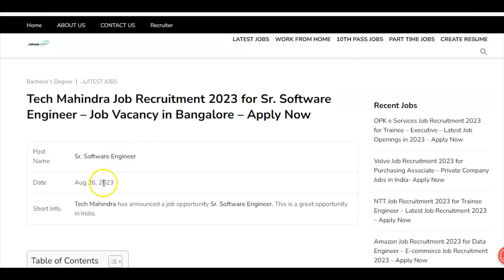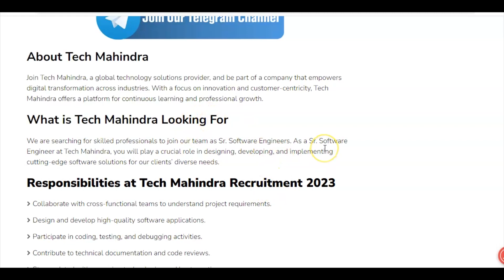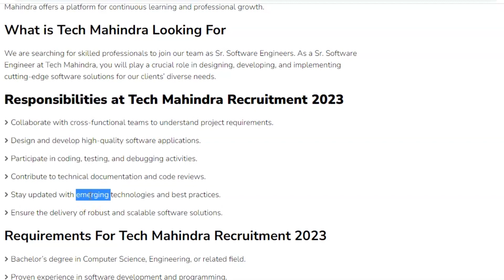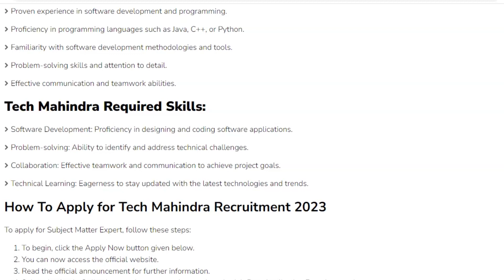Tech Mahindra Job Recruitment 2023 | Bulk Hiring 2023 😍| Jobs For Freshers